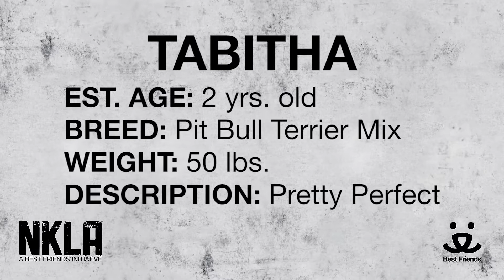Adopt Tabitha at NKLA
Meet Tabitha a 2 yr old Pit Bull Terrier Mix.